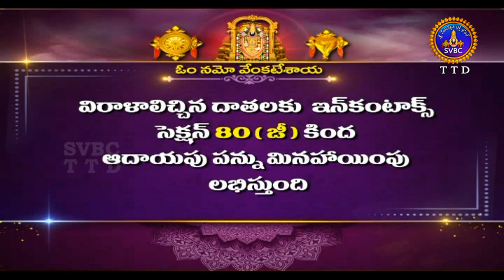శతమానంభవతి | SATAMANAMBHAVATHI | 08-12-2020 | SVBC TTD